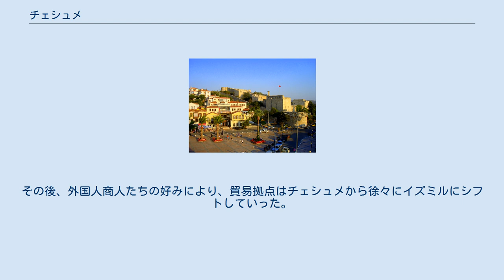チェシュメ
チェシュメ（Çeşme）またはチェシメは、トルコエーゲ海地方のイズミル県にある町である。
県都のイズミルより西へ85kmの距離にあり、カラブラン半島 (en:Karaburun Peninsula) から更に突き出たチェシュメ半島に位置する。
チェシュメ (Çeşme) とは「噴水」の意味であり、オスマン帝国時代の噴水が町中で多く見られる。
 チェシュメの町は、キオス島を統治していたジェノヴァ共和国と、オスマン帝国に追い払われる形でアナトリアを支配していたアイドゥン侯国の間で暫定協定が結ばれた14世紀に黄金期を迎えた。
ヨーロッパとアジアの貿易が、オスマン帝国の領土からわずか数時間の距離のチェシュメを経由して行われていた。
チェシュメはオスマンの属国であったが、1470年を過ぎるまで自治を維持していた。
1566年にキオス島がピヤレ・パシャ (en:Piyale Pasha) の率いるオスマン帝国軍に占領され、キオス島とチェシュメは帝国領となった。
その後、外国人商人たちの好みにより、貿易拠点はチェシュメから徐々にイズミルにシフトしていった。
その時までイズミルは、東方からのキャラバン隊が通過するだけの町であった。
今日のようなイズミルの発展は、17世紀を過ぎた頃から顕著になる。
1770年、チェシュメは露土戦争 (en:Russo-Turkish War (1768–1774)) におけるチェシュメの戦い (en:Battle of Chesma) の舞台となった。